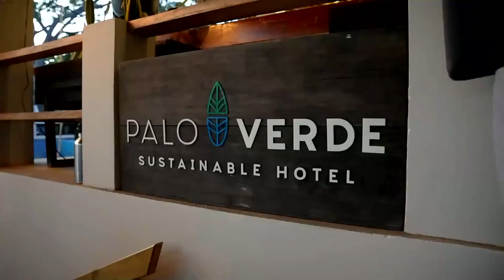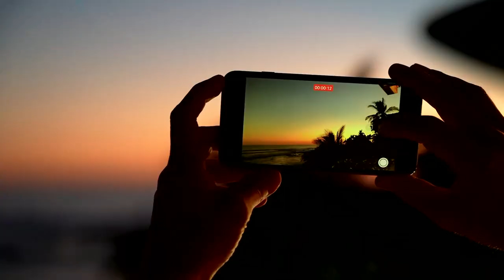Camilo Menéndez - Celebrated Host of Bitcoin Meet-ups at El Zonte's Sustainable Hotel Palo Verde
"It started like a dream ... and now it's a dream come true". How did Palo Verde come to be the favorite beach front boutique hotel location for countless Bitcoin meet-ups? Camilo Menéndez understood that the way to improve the condition of his country was to give back in three ways,  economical, social and environmental. Camilo Menéndez knew Palo Verde had to be sustainable. He explains to Mike Peterson that there were hard times. Building a high end hotel during high murder rates and running a hotel during the lockdowns seemed crazy.
But then... BITCOIN. It was a game changer. Palo Verde embraced Bitcoin.
The demographic of visitors changed dramatically. The number of visitors sky-rocketed.
Camilo Menéndez says he is training local staff from scratch and is committed to educational goals for the community.

Watch to the end for the long list of the sustainable actions the hotel is taking, incredible.

Yet another evolving success story.